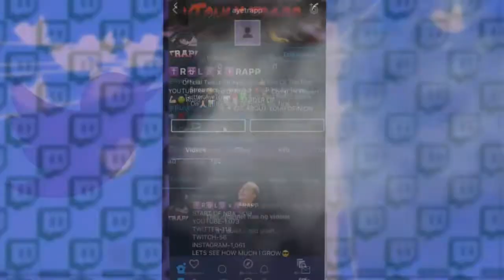*NEW* BEST DRIPPY FACE CREATION TUTORIAL in NBA 2K20! LOOK LIKE A DRIBBLE GOD😱NBA 2K20!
► SOCIAL MEDIA’S
● PSN - aye-trapp
● XBOX - SimplyTrapp
● Last video -

Up And Coming Videos And Videos That Have Been Made:
NBA2k19 jackpot winner jackpot jackpot winner nba 2k19 jackpot winners nba 2k19 jackpot nba 2k19 jackpot nba 2k19 big jackpot My Career , Mypark , Stage , high rollers Best jump shot NBA 2k19 Vc glitch ,  99 overall , chris smoove , pro am myplayer Pewdiepie prettyboyfredo red city boi swante phantom slice yrndj Chris smoove NBA 2k19 vc glitch shakedown2012 shakedown shakedown exposed

My Favorite Non-2K Youtubers are:
prettyboyfredo is the kinba2k17ng of rivet, solluminati sunset, shooteveryone is my dad, chris smoove is my grandpa, park, i have the best dribble moves in nba 2k19, jump shot, custom, i have the best jumpshot in nba 2k19 that it will make you wet, how to, greenlights in nba 2k19 mypark, prettyboyfredo exposed, Free LSK, clout machine, prettyboyfredo fake pranks, patch 7, mt. dew tourney, i have the best player builds in nba 2k19, nba 2k19 best player build for slasher, nba 2k19 best player build for sharpshooter, nba 2k19 best speedboosting player build